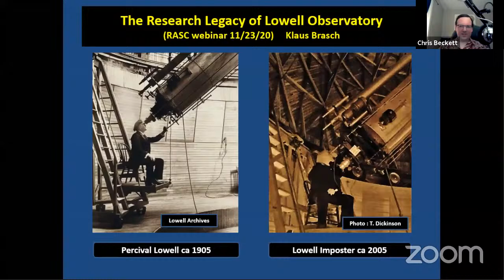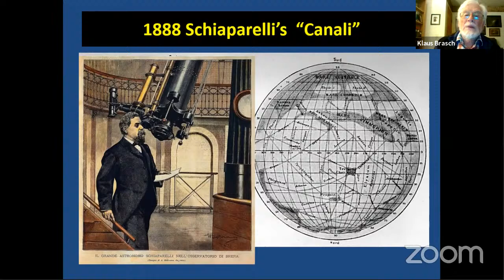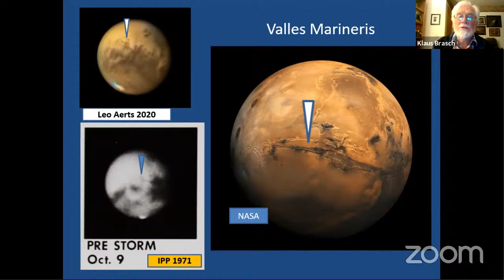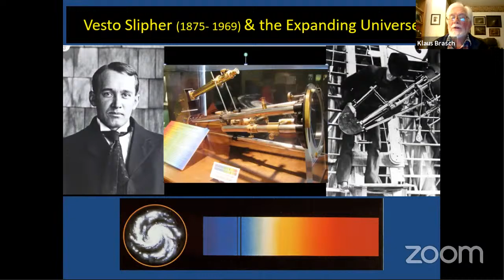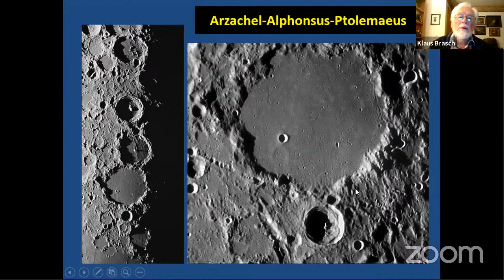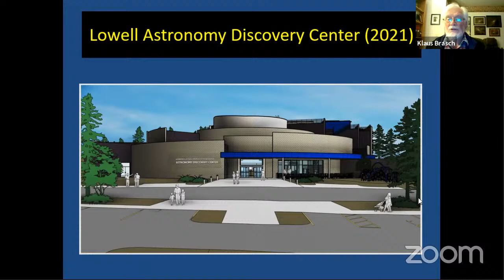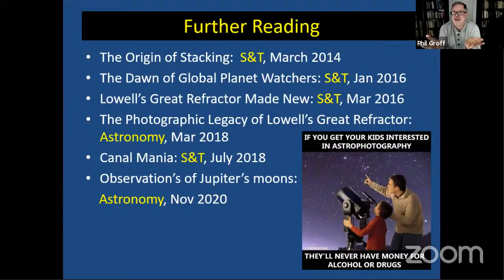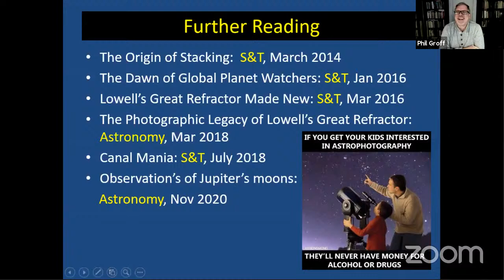The Research Legacy of Lowell Observatory - Klaus Brasch